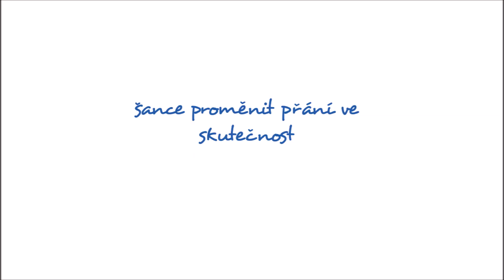společně tvoříme JIH!!!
Ostrava-Jih je jako nejlidnatější ostravský obvod jedním z prvních míst v republice, kde mohou lidé svými nápady a svým hlasováním přímo rozhodovat o vyčleněné části rozpočtu. Tzv. participativní rozpočet byl schválen v zimě 2015 a první projekty se své realizace dočkají již v průběhu roku 2016.
Máte nápad? I vy můžete utvářet JIH!!!